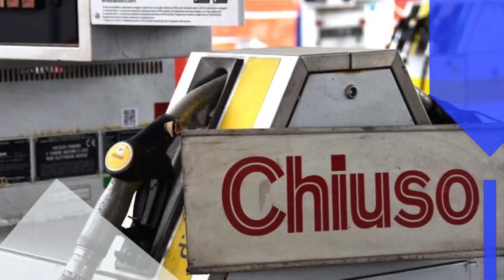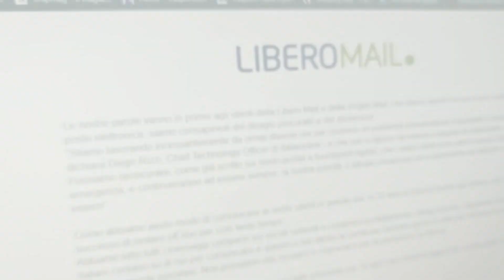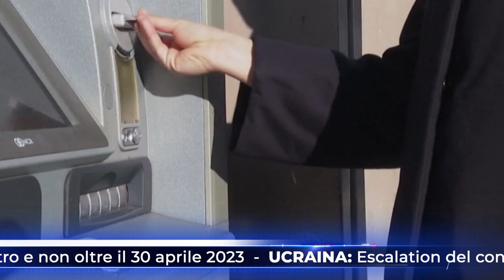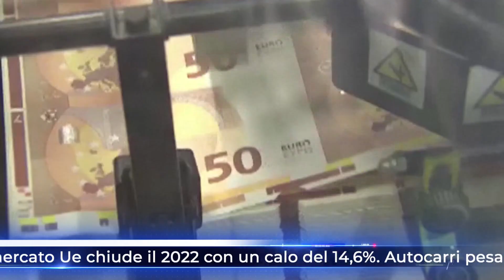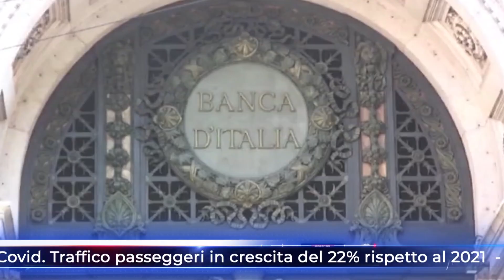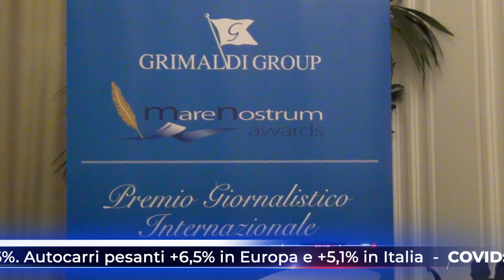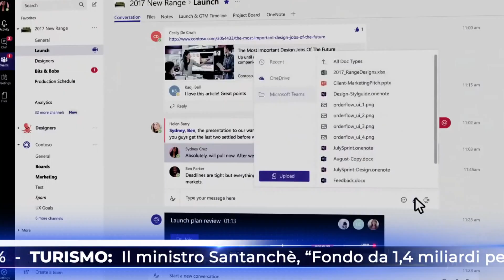TG NEWS ALIS del 25-01-2023